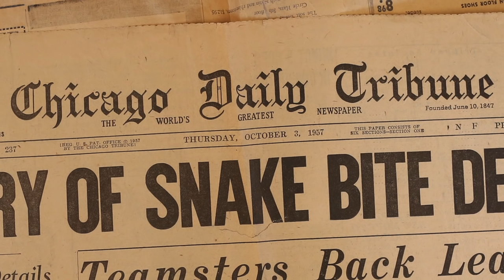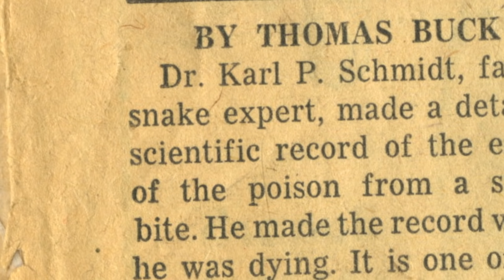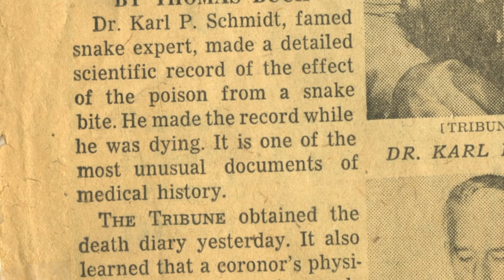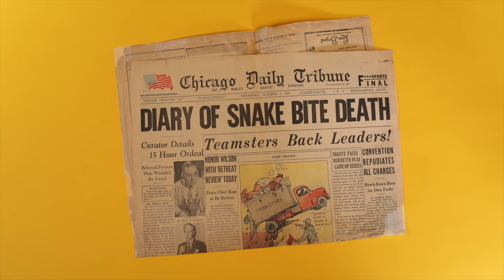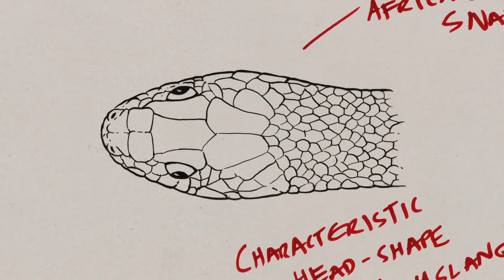Diary of A Snakebite Death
In 1957 at The Field Museum of Natural History in Chicago, Dr. Karl P. Schmidt, famed snake expert and herpetologist, made a detailed scientific account of the effect of venom from a snake bite in the human body—his body. Schmidt made the record while he was dying. The newspapers called his notes a “death diary.”